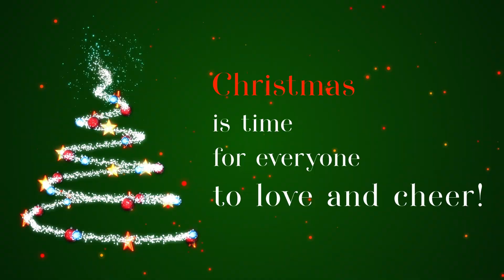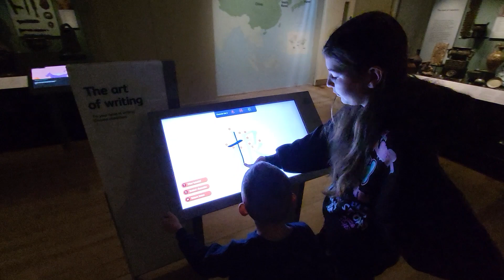NATIONAL MUSEUM OF SCOTLAND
Cześć 😚 Witajcie na moim kanale NIKOLANDIA 🤩
Muzeum Narodowe Szkocji w Edynburgu w Szkocji powstało w 2006 roku z połączenia nowego Muzeum Szkocji, z kolekcjami dotyczącymi szkockich zabytków, kultury i historii, oraz sąsiedniego Royal Scottish Museum z międzynarodowymi kolekcjami obejmującymi naukę i technologię, historię naturalną i kultury świata.
Muzeum Narodowe obejmuje zbiory dawnego Narodowego Muzeum Starożytności Szkocji. Oprócz narodowych zbiorów szkockich znalezisk archeologicznych i średniowiecznych przedmiotów, muzeum zawiera artefakty z całego świata, obejmujące geologię, archeologię, historię naturalną, naukę, technologię, sztukę i kultury świata.

Zapraszam Was na mój #154 VLOG 🙂

Wbijajcie na mojego Insta 😎

Wszystko to motywuje mnie do dalszej pracy ! :)